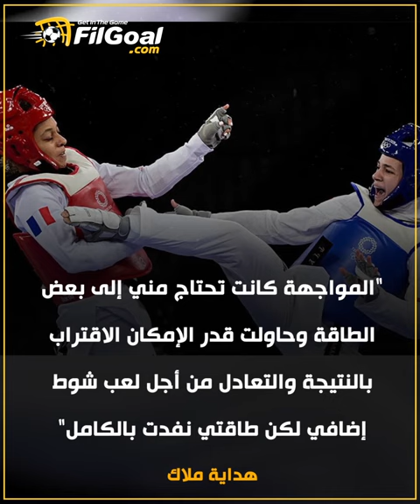بعد أولمبياد ريو وزواجها، مرت هداية بطريق صعب لتحقق إنجاز جديد في طوكيو 2020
اللحظات الصعبة تصنع الأساطير.⌛

وأسطورة هداية ملاك لم تأت من فراغ🇪🇬🏅

فبطلتنا المصرية مرت بلحظات صعبة كثيرة لكي تخلد اسمها في التاريخ🙏

هداية ملاك حققت إنجازا تاريخيا لمصر بعد الظفر بالميدالية البرونزية بأولمبياد طوكيو .👏